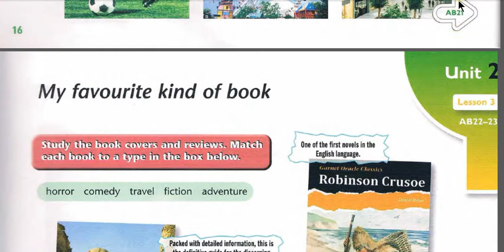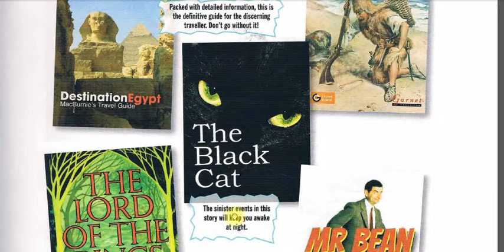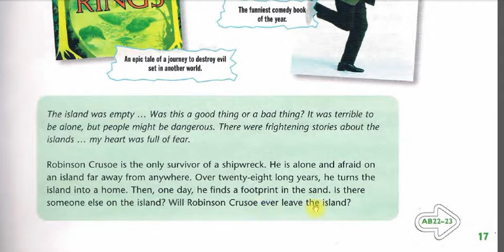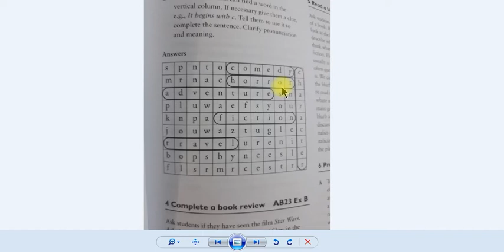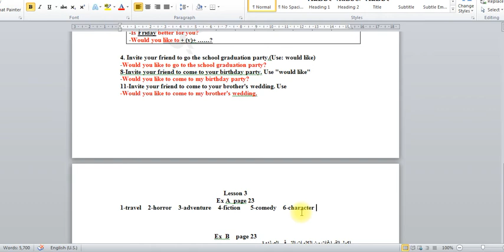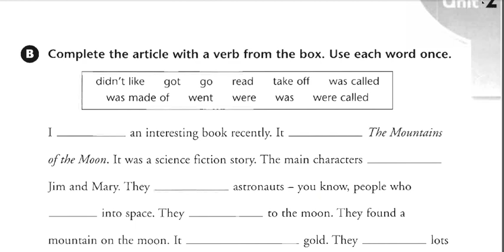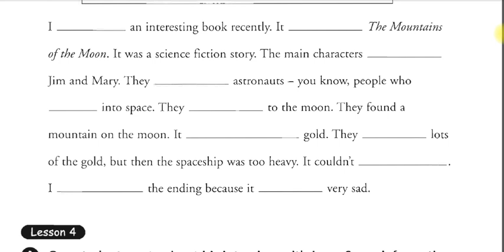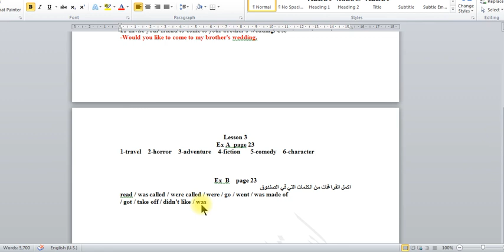انكليزي ثالث متوسط كتاب الطالب ص17 يونت2 لسن 3 النشاط ص22